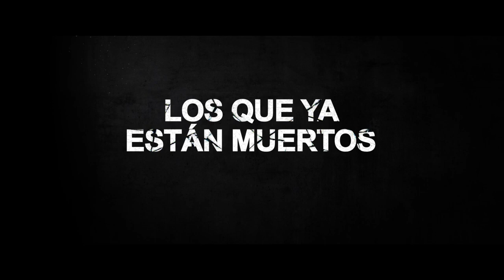LA MALDICIÓN DESPERTAR DE LO MUERTOS